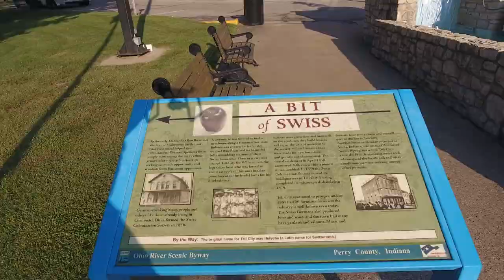Perry County, Indiana 2016 Farm to Table Dinner & Concert + Bonus Footage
This video takes you thru an awesome aerial presentation of the 2016 Farm to Table Dinner & Concert put on by the Perry County Quality of Life Committee. We added a bonus track at the end with clips of The American Queen River Boat, Close up fly by's of some of the area's most recognizable structures & our best from the 2016 Indiana Bicentennial Torch Relay.

A Lily Road Production (Lily Road Aerial Photography & Advertising)

An MSF Imagination (Expand Your Mind)